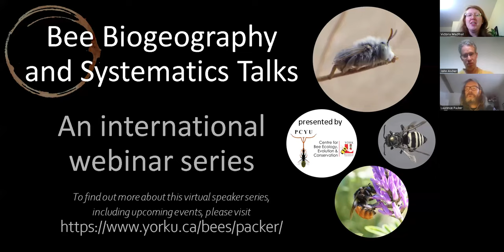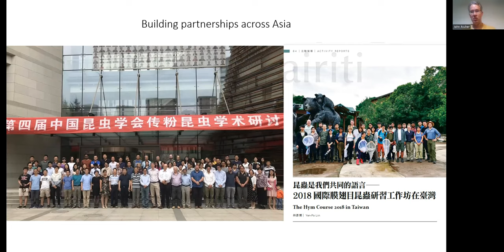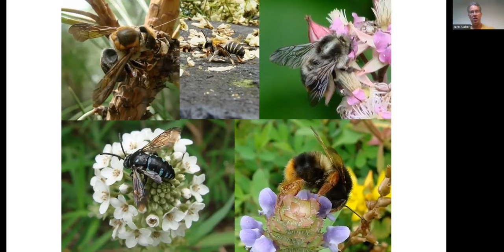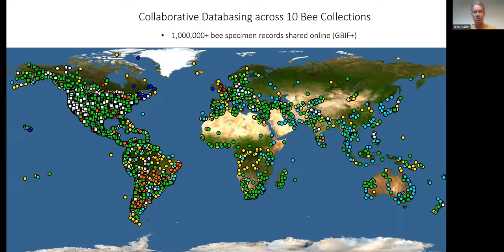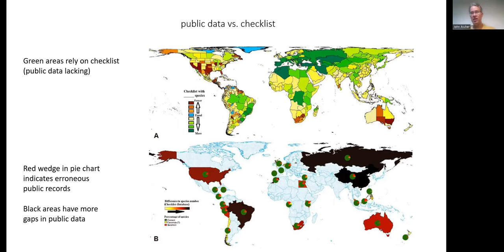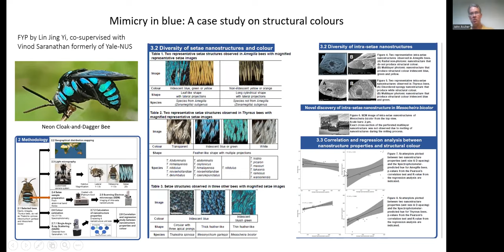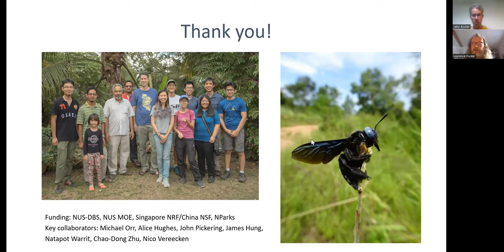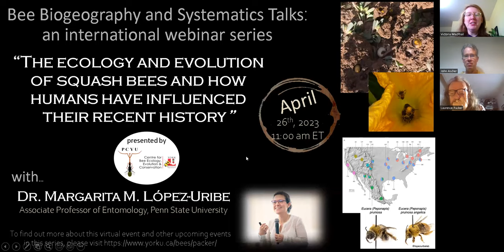Dr. John Ascher - Global patterns of bee diversity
On February 22, 2022 Dr. John Ascher presented "Global patterns of bee diversity" as part of the Bee Biogeography and Systematics Talk (BeeBST).  This is a monthly webinar series hosted by the Centre for Bee Ecology, Evolution and Conservation, and the Packer Lab at York University. to learn more and to sign up for future talks.